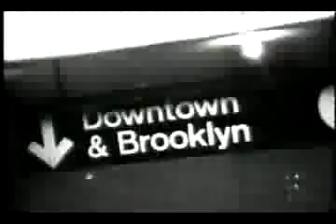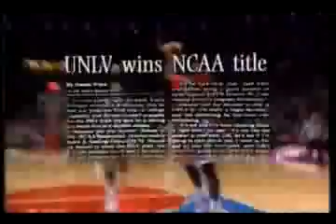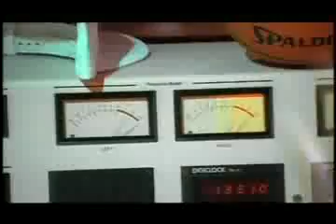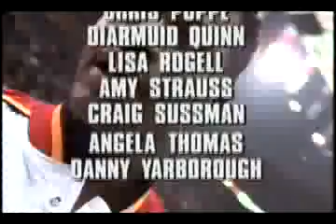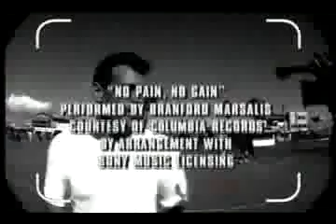NBA Superstars - Vol #3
This is the Third Edition of NBA Superstars Video Collection